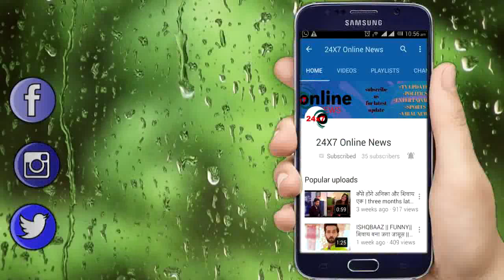PIYA ALBELA || लौट आए पिया अलबेला का महा-एपिसोड़ लेकर